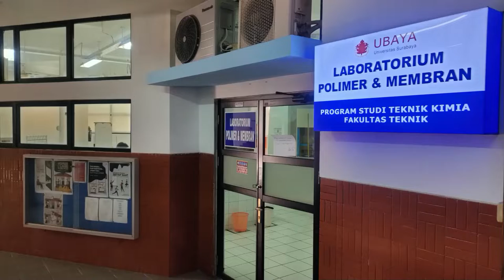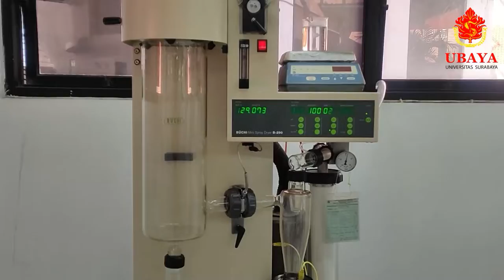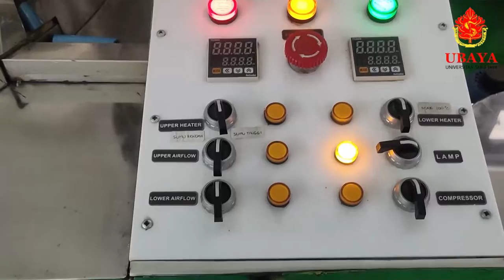Fasilitas Labolatorium Polimer dan Membran Untuk Proses Pembuatan Emulsi Pangan Cair dan Bubuk